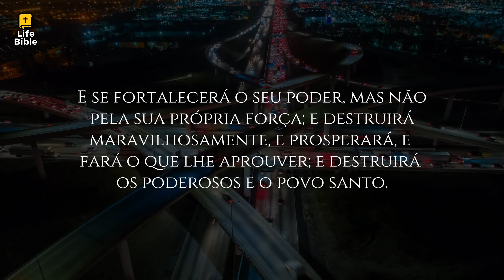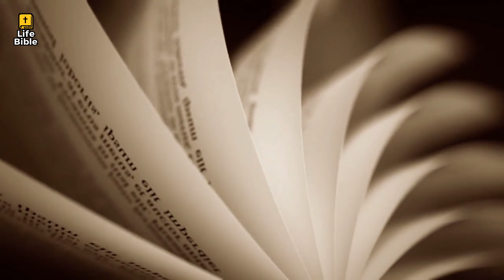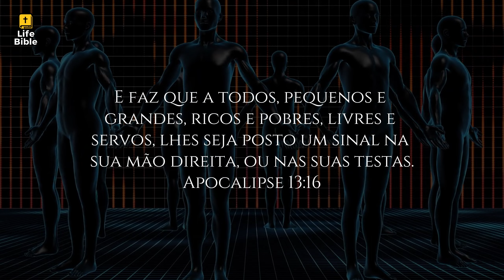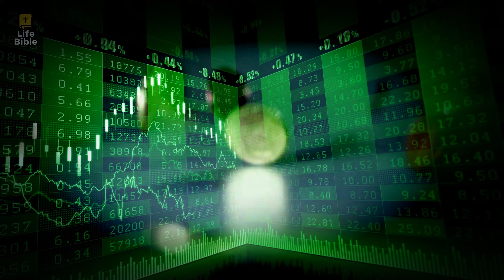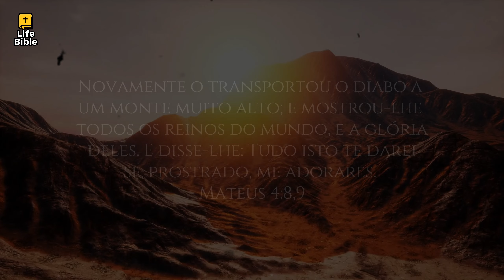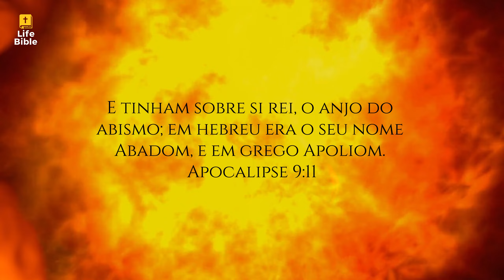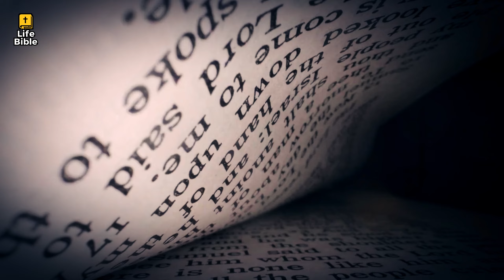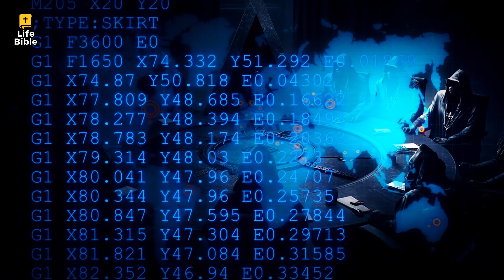Já começou, mas as pessoas não veem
Daniel capítulo oito, versículos vinte e três a vinte e cinco nos fala sobre o último tempo de um reino, quando os transgressores atingirão seu auge. Nesse período, surgirá um rei de semblante feroz, proferindo sentenças sombrias. Seu poder será formidável, mas não advirá exclusivamente de suas próprias forças. Este governante realizará feitos extraordinários, prosperando em suas empreitadas. Ele exercerá sua política para destruir o povo poderoso e santo.

Ao fortalecer sua mão na administração, ele se engrandecerá em seu coração. Utilizando a paz como instrumento, causará a destruição de muitos. Além disso, ousará se levantar contra o príncipe dos príncipes, mas sua derrota será iminente, sem intervenção humana. A profecia contida nesse trecho aplica-se de maneira significativa tanto a Antíoco quanto ao Anticristo.